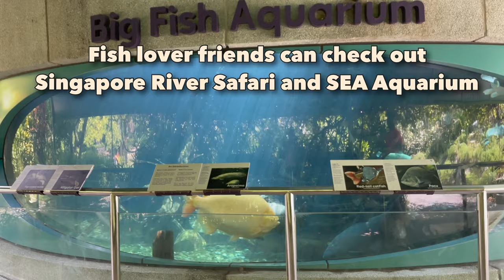Shinji The Corgi- Gardens by the Bay Part 2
Hello everybody! Shinji is a Pembroke Welsh Corgi. Today, we bought Shinji to Gardens by the Bay.  Lots of different plant species can be found there.  A place for people who like plants and greenery.  Took lots of pictures.  When we are there, there was an exhibition. Dale Chihuly Glass in Bloom. Hope this video brightens up your day. This is a video of my corgi's daily life, the life of a corgi. More adventures to come.  See you all soon in the next video.